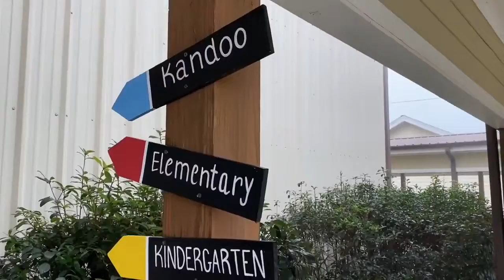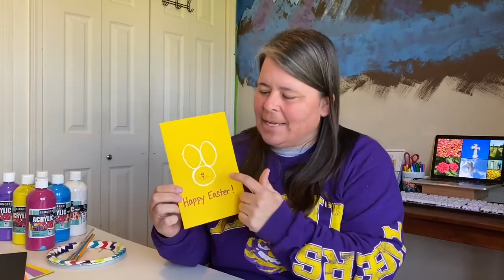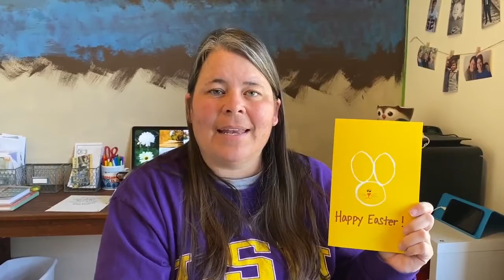The Daulton and Nick Show (Season 1 - Episode 3)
The 3rd episode of The Daulton and Nick Show is here!! Take a minute and watch it with the entire family!! Even say "Hi" to Daulton and Nick in the Comments!